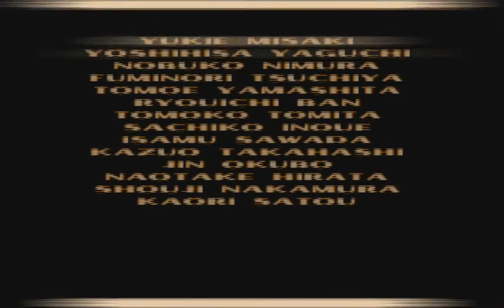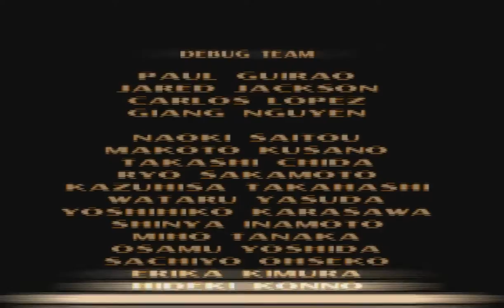Tekken 3 (PS1) - Paul Playthrough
Playthrough of the PS1 version (Played on PS3) of Tekken 3 set to the arcade music with Paul Phoenix.

Yep, another playthrough of Tekken with me using my main Paul. Go figure. xD